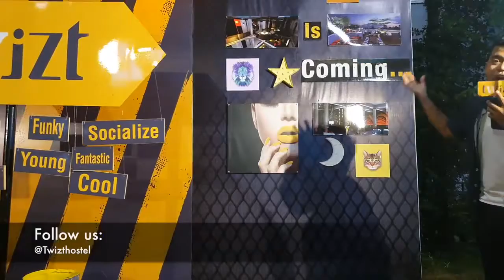TWIZT Popup | Twizt Life Style Hostel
នៅហ្នឹងគេធ្វើអី? តោះ! ចាំពួកយើងបកស្រាយអោយយល់ច្បាស់ពី concept នៃការបង្កើត Twizt Popup ហើយកុំភ្លេចមកញាំអាហារដ៍ពេញនិយមបែប Street Foodនៅទីនេះទាំងអស់គ្នាណា!

Ever wonder what is Twizt popup? Watch on as we explain to you our popup concept! Also, don't forget to drop by and check out the variety of streetfood that we sell! Remember, you don't always need to break the bank for good food!